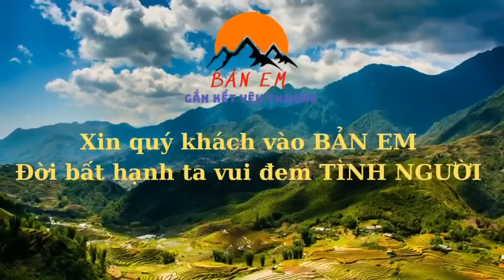Diễn Biến Xấu Em Sư Mất Tích Một Ngày Một Đêm Chưa Về Nhà -Mưa Nhiều Không Vận Chuyển Vật Liệu Được